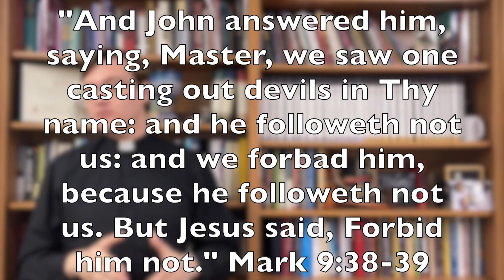Two Minute Methodism - A Caution Against Bigotry (Sermon 38)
Speaking directly to the current situation in The United Methodist Church, last episode, Pastor Ian talked about how The United Methodist doctrinal standards identify schism as a grave sin. This week, we look to John Wesley for advice on how to approach those we disagree with and how we decide if we should work against someone, or let them be.